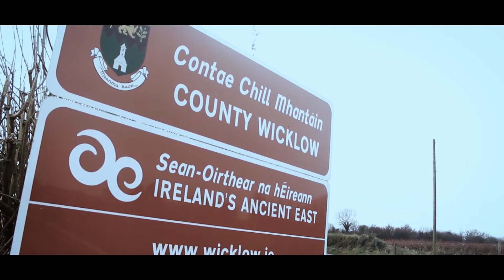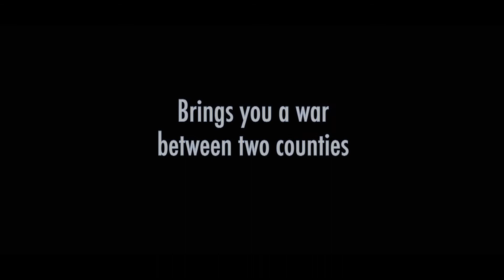Operation Armistice: Wexford vs Wicklow Concept trailer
This is a concept trailer I made for a potential feature film.

In a future where the counties of Ireland have separated over who has the best GAA tram, two lads from two different county republics join forces to stop the war between Wicklow and Wexford.

Featuring: Shane Healy, Kevin Becot, Killian Garvan and Joseph Fuller.

Copyright retained to Golden Arrow Films.